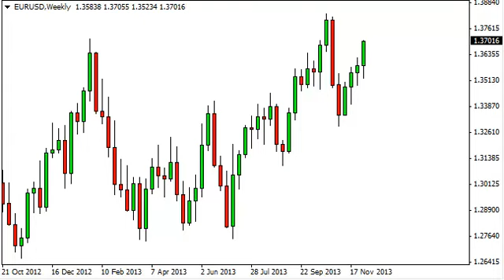EUR/USD Forecast for the week of December 9, 2013, Technical Analysis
- December 9, 2013 currency weekly technical analysis for the EUR/USD pair.Find more information about Forex News Forex Technical Analysis Forex Fundamental Analysis and Forex Brokers